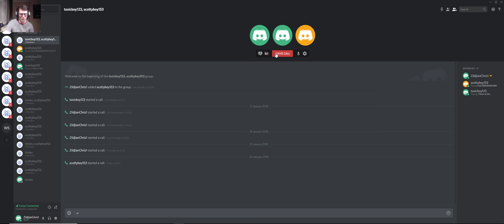Player Unknown Battle Grounds With Jamie And Scott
Listen To The Bitchiness Of What Pub G Makes You!!